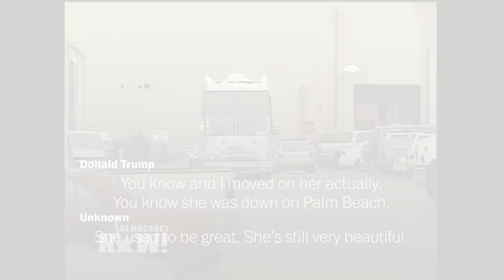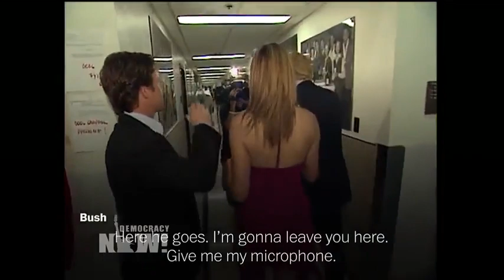In Shocking Tape Trump Boasts of Sexually Assaulting Women: "When You're a Star…You Can Do Anything"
- Sunday’s presidential debate between Hillary Clinton and Donald Trump capped an extraordinary weekend that saw top Republicans call on Trump to end his presidential run following the release of a videotape showing Trump boasting about sexually assaulting women. The three-minute video, recorded by NBC’s "Access Hollywood" in 2005, was released Friday by The Washington Post. It opens with audio of Trump and TV host Billy Bush speaking on a bus as Trump prepares to meet Arianne Zucker, star of the soap opera "Days of Our Lives."